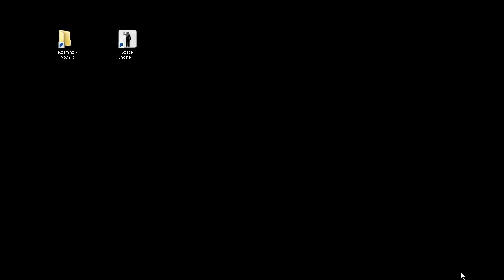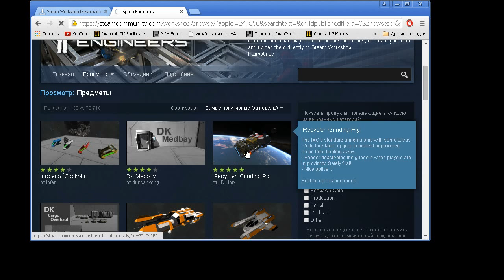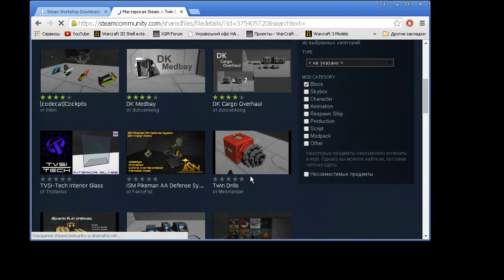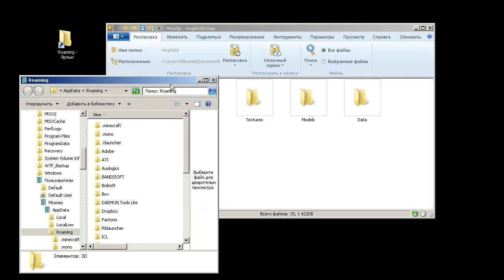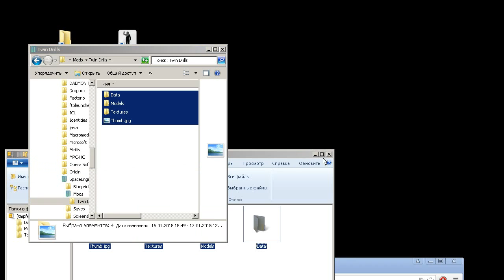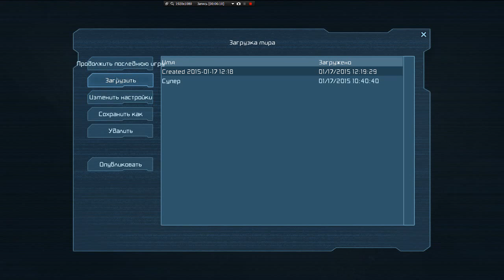Как поставить моды на пиратку Space Engineers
Ты не знаешь как установить моды на пиратский Space Engineers (космические инженеры)? Этот ролик то что ты искал как скачать моды со steam, как добавить их в космические инженеры!
▱▱▱▱▱▱▱▱▱▱▱▱▱▱▱▱ССЫЛКИ ТУТ, РАЗВЕРНИ▱▱▱▱▱▱▱▱▱▱▱▱▱▱▱▱
║Если не работает ссылка или несколько сообщите в комментариях.
║Если не помогло, просмотрите комментарии под видео, скорее всего там вы найдёте
║решение своей проблемы!